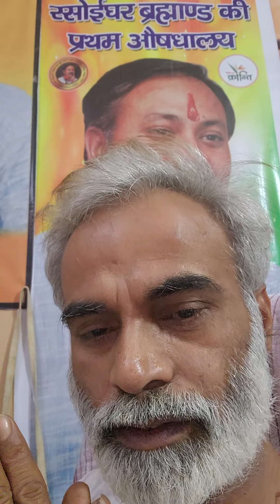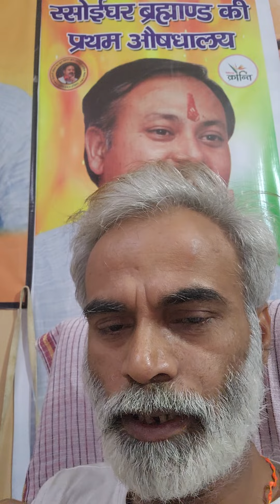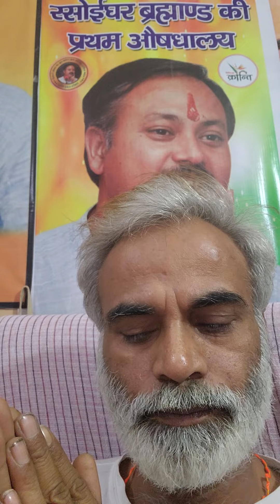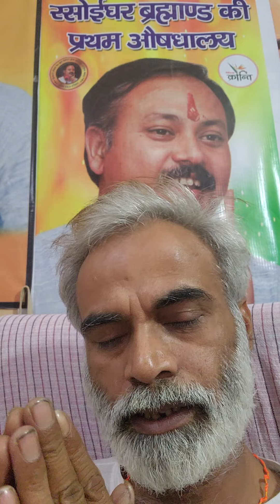नेत्रज्योतिवर्धक घरेलू स्वादिष्ट चूर्ण eye 4 April 2023